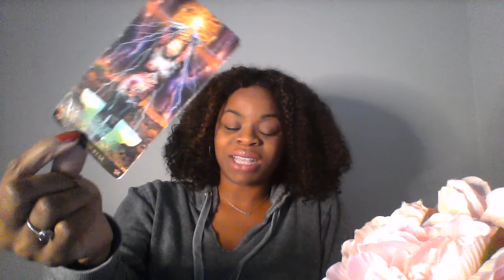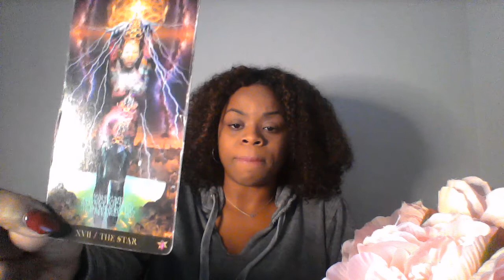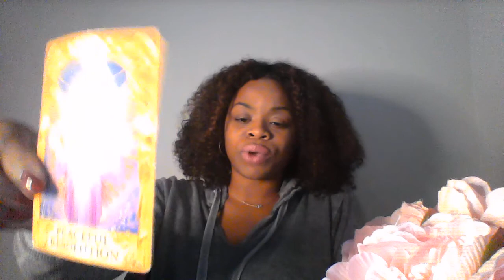SCORPIO OCT 27 NOV 2 2019 WILL YOU RENEW, REKINDLE THE FLAME WITH THIS PERSON